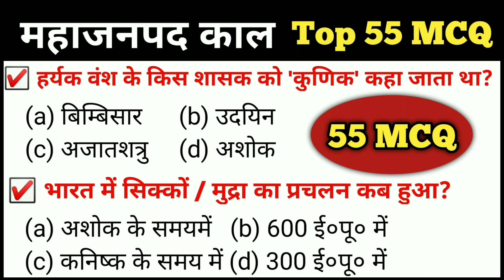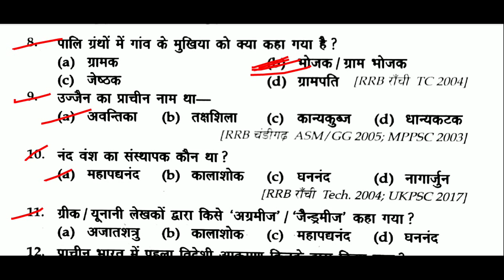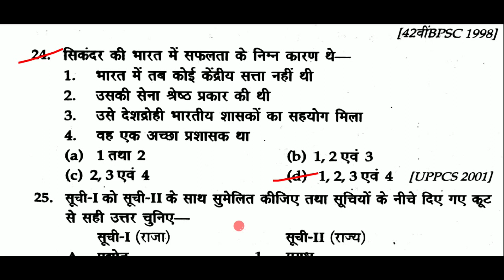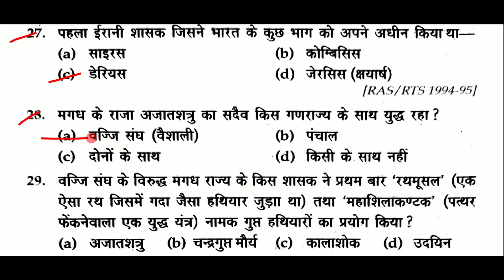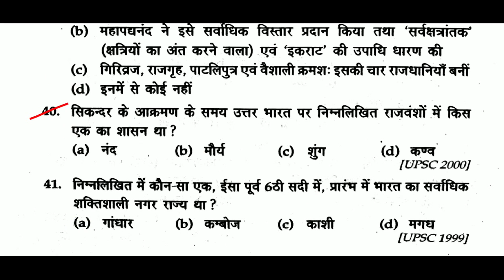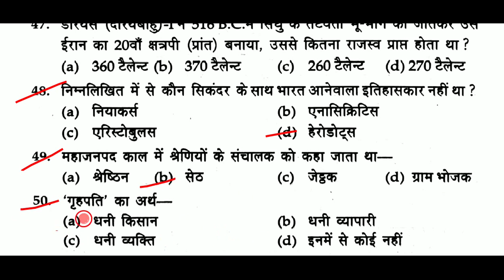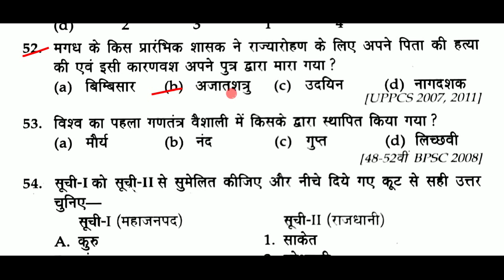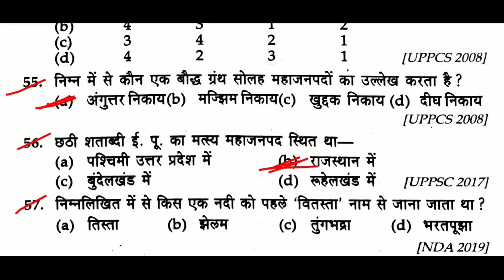महाजनपद काल | 16 महाजनपदों की राजधानियां | प्राचीन भारतीय इतिहास | History Gk